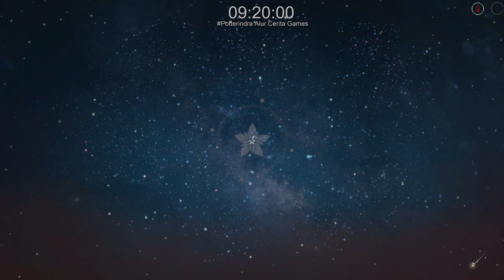EP. 3 | Gathering At the Atelier - Atelier Resleriana #3